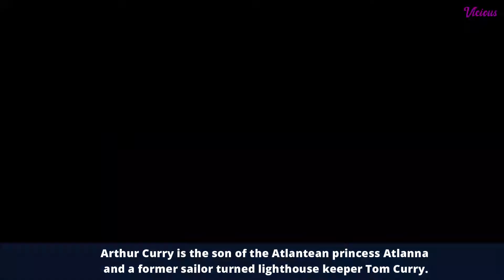Aquaman's Origin Story.